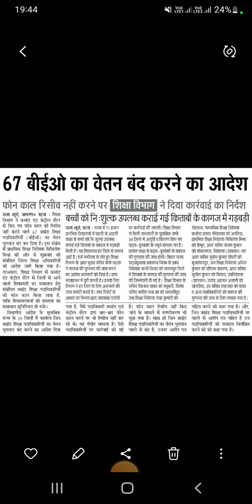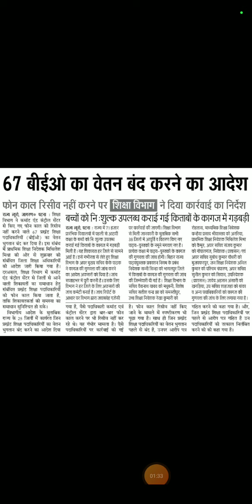के के पाठक सर का बड़ा आदेश:बिहार के शिक्षा विभाग से बड़ी खबर शिक्षा में गुणवत्ता से कोई समझौता नहीं?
bihar bpsc niyojit teacher beo news के के पाठक सर का बड़ा आदेश:बिहार के शिक्षा विभाग से बड़ी खबर शिक्षा में गुणवत्ता से कोई समझौता नहीं?